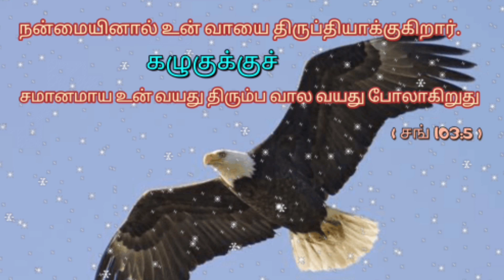புதுப்பெலன். ( PrJ.JABARAJ )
JEREMIAH Tv